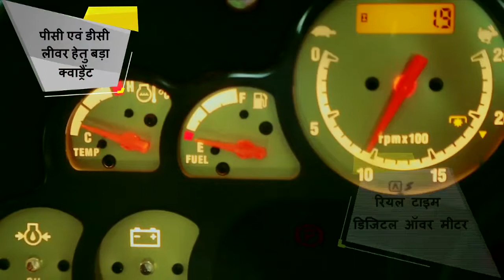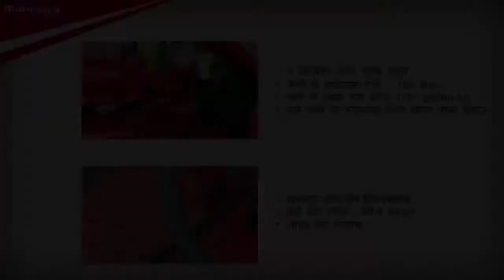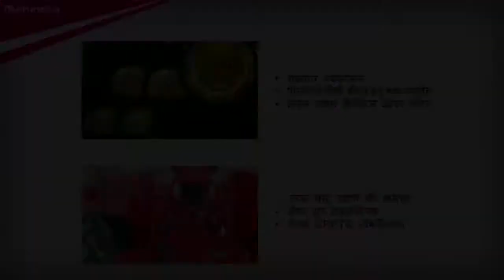Mahindra I 575 NBP Product Demo